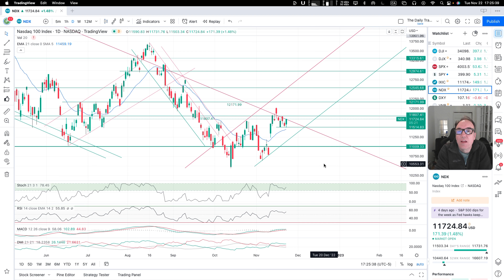Dow Jones, S&P500, Nasdaq Composite, VIX Stock Market Indexes Analysis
In this video, I use a mixture of technical analysis and my own experience to identify key support and resistance levels so that you can make an informed investing or trading decision on the stock market.

Stock Market Analysis of Stock indexes.

Get exclusive access to my weekly chart technical analysis for just 5$ a month by becoming a member of this channel

Discover great AI tools to simplify your life but don't tell your boss!

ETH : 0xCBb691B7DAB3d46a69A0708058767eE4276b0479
BTC : bc1q5v5sm978f02uag9nyjeyq8s26r452jqsgw5dhe
DogeCoins : DGVhwNZGeRme2dTkvDwDVh7gTjAJRwrdKK